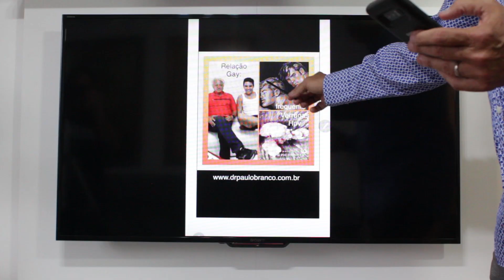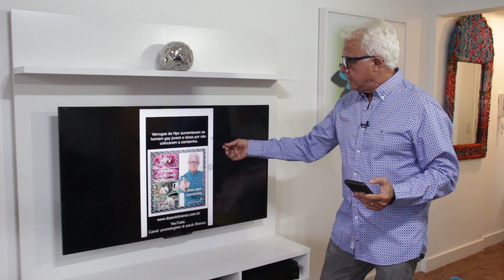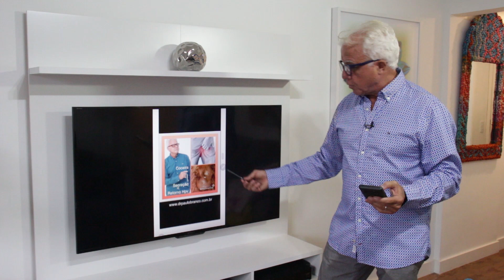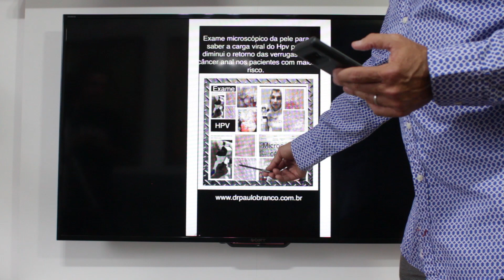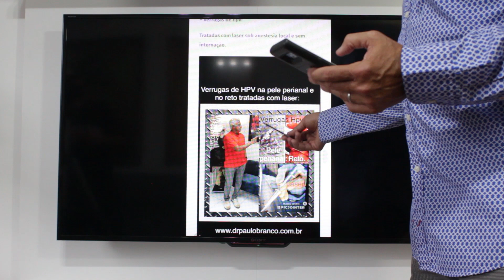Verrugas de HPV: Como saber que voltou após tratamento clínico e cirúrgico e como tratar.